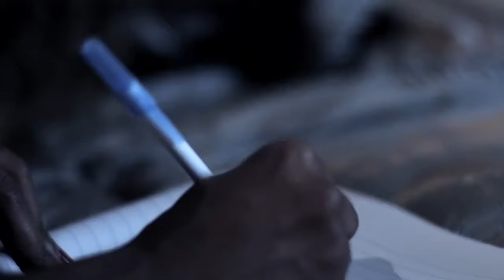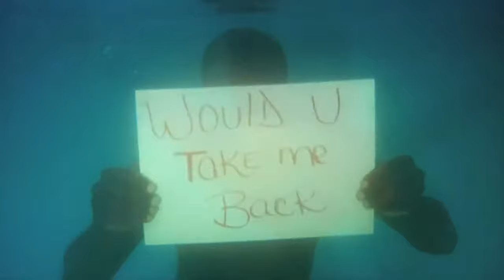[Clip Kompa] Shabba Djakout #1 - I Want You feat. Guirand Wyclef Jean,Carimi/ nouveauté 2011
I Want You - Shabba Djakout, Carimi, Wyclef
Shabba Djakout #1 - I Want You feat. Michael Guirand and Wyclef Jean
Song from Shabba of Djakout Mizik featuring Carimi and Wyclef Jean.
Track from Shabba's album Pi Piti Pi Rèd.

A Boston A.Ajax B.Bias A.Ajax L.Beaudi A.Ajax M.Eloto Abege Abou Abysse And Lino Acoustik Zouk Adriano Adriano & M.Marthély Afrozouk Agnès Agnès Jandia Akila Aksidan,max Télèphe Akwarel Akwatic Alain Abrin Alain Cotelon Alain Dintimil Alain Herelle Alain Malespine Alain Marlin Alain Remir & Franz Lorte Alain Sergius Alan & Izahh Alan Cavé Alan Kova Albéric Louison Alek's Alex Bibian Alex Catherine Alexendra Larade Ali Ali Angel Ali Angel,nichols & Mainy All Stars Allan Gab Allianss' Allianstar Amethyst' An Pointe An Sucre Doux An Trans Angel (On The Track) Angy Rethel Annabelle Annick & Jean-Claude Annie-Flore Batchiellylis Anofela Aríette Arkanciel ArkaBadarou Wally Baga Mix Bagamix Balou Canta Banana Zouk Banda Fruto Sensual Banda Santana Batako Battery Cremil Bea Beatrice Civaton Béatrice Poullot Beatrice Poulot Beijo Na Boca Bel Harmony Bela Berthe Chantelly Beth Shéba Big Tom Bisso Na Bisso Bizness Block Not Bo'bow Aashanty Bob Guibert Bod Guibert Body Love Sex Bookelos Boomerang Boss En Force Boys Band Bozz Brave Heart Brigitte Zabarel) Cabo Melodie Calbo Camille Joseph Cap Love Cap Sol Caraïbes Zouk Folies Cariban Voices Caribbean Soul Carimi Carine Sinai Carole Azur Cashk'dance Catherine Sainte Catherine Thellamon Cedric And Perle Cedric Zamia Célia Delver Celia Delvert Celia Guitteaud Celine Fleriag Cesar Durcin Cesar Dursin Cesaria Evora Challenger's Challengers Champagn' Chandinho Dd Chantal Chantal Djill Rhinan Chantal Fernand Chantal Vaty Charles Maurinier Charlotte Mbango Chathen' Cheela Chella Chelola Dance Chicot Mario Chictay Chiktay China Chiraj' Chorus Chris Lovard Chris Lovard & E.Naroyanin Chris Lovard Jean Luc